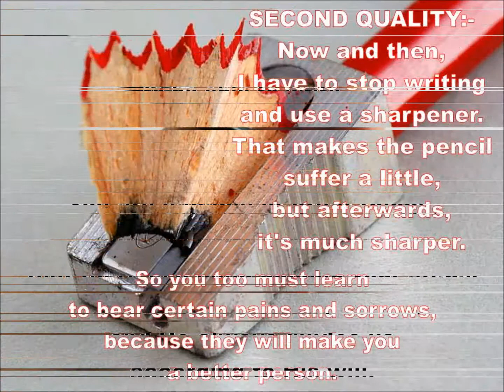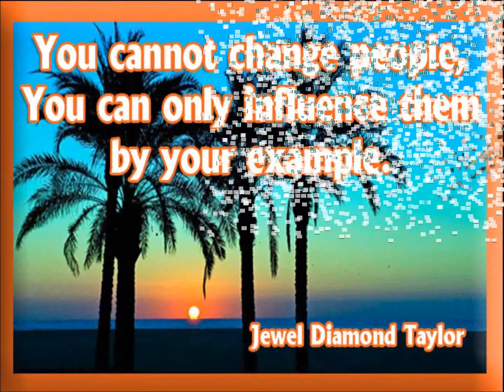THE STORY OF THE PENCIL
THE STORY OF THE PENCIL - a Way Of Living presentation
What's the relationship between 'the pencil' and 'our lives'?